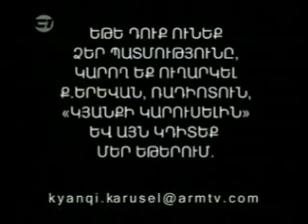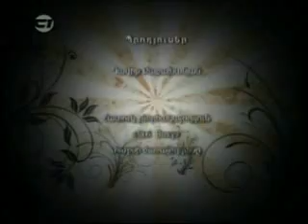Kyanqi Karusel Part 3